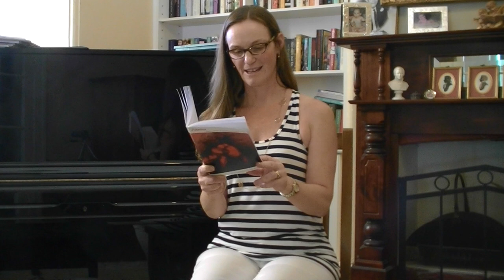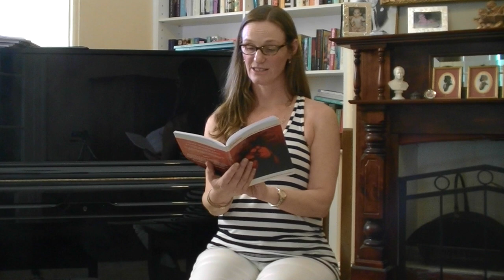NEIL AND DAD AND ME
in 2012, not long after my father's death, I wrote a story about him and his love of music, especially Neil Diamond.

The piece was published in an anthology in 2013 (Jukebox, OOTA) and not long after that, I recorded myself reading it one day at home. I was too embarrassed to share it at the time, but I recently found it and added the photos and video of my father.

I share it today in honour of Dad's 80th birthday.

Geoffrey David Allan
23rd May 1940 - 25th March 2012